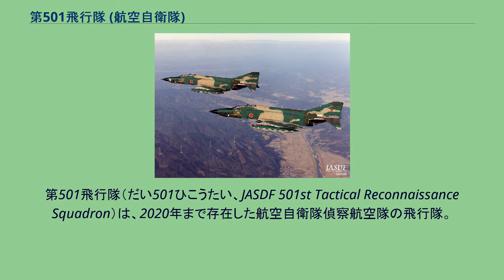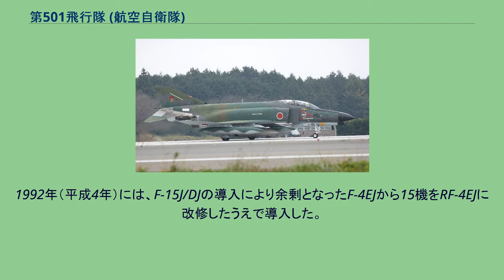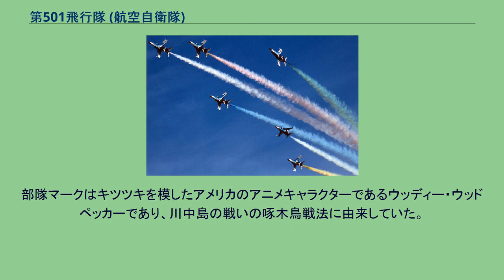第501飛行隊 (航空自衛隊)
第501飛行隊（だい501ひこうたい、JASDF 501st Tactical Reconnaissance Squadron）は、2020年まで存在した航空自衛隊偵察航空隊の飛行隊。
廃止直前には百里基地を拠点とし、偵察機にRF-4EとRF-4EJ、連絡機にT-4を運用していた。
第501飛行隊部隊マークのウッドペッカー 第501飛行隊は日本唯一の戦術偵察機運用部隊であり、その活動範囲は日本全土となるため、百里基地に配置されていたものの第7航空団所属ではなく、航空総隊の直轄部隊であった。
戦術目的だけではなく、民生協力での火山観測や阪神淡路大震災や東日本大震災などの大規模災害での災害派遣時も偵察飛行を行っていた。
1961年（昭和36年）12月1日に松島基地で編成され、1962年（昭和37年）8月28日には入間基地に移動した。
初期運用機種はRF-86F（戦闘機として導入したF-86Fのうち、長期保管機を改造したもの）であった。
1972年（昭和47年）、航空自衛隊はRF-86Fの後継機としてRF-4Eを採用、14機を導入することとなったため、これを機に所属基地も百里基地へ移動することになり、1974年（昭和49年）10月1日に「百里先遣隊」を編成、12月4日にRF-4Eの1号機が配備された。
1975年（昭和50年）10月1日に第501飛行隊本隊の移動が完了、また入間基地にRF-86Fを装備する「入間分遣隊」が編成されたが、1977年（昭和52年）3月25日に解散し、RF-86Fは航空総隊司令部飛行隊へ移管された。
1992年（平成4年）には、F-15J/DJの導入により余剰となったF-4EJから15機をRF-4EJに改修したうえで導入した。
RF-4E及びRF-4EJが老朽化に伴い退役するため、後継機としてF-15J/DJ戦闘機を改修して偵察機とする案が検討されたが、契約受注者である東芝が納入できる光学・赤外線偵察ポッドの性能は、防衛省の要求する性能を達成できないと見込まれ防衛省が契約を解除したため計画はとん挫した。
2020年（令和2年）3月26日、機体の老朽化などの理由により廃止。
帰投後の現像が必要なフィルム式カメラでなく、撮影画像の電送や電波情報収集が可能な無人航空機「RQ-4 グローバルホーク」部隊（2021年度三沢基地に設置予定）及び戦闘機部隊に役割を引き継いだ。
部隊マークはキツツキを模したアメリカのアニメキャラクターであるウッディー・ウッドペッカーであり、川中島の戦いの啄木鳥戦法に由来していた。
また、保有していたRF-4EとRF-4EJにはシャークマウス塗装が施されているものがあった。
洋上迷彩を施したRF-4E 第501飛行隊のRF-4EJ